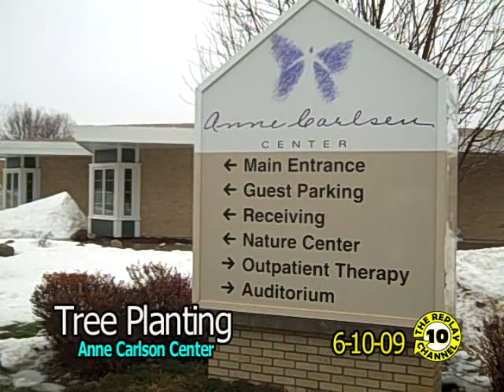Otter Tail Teams With Anne Carlsen Center #108 - Jamestown, ND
Jamestown, ND (KCSi-T.V. News) -- June 10 - The Anne Carlsen Center students and staff are moving back to campus Thursday and Friday, (June 11th and 12th). The students and staff have been displaced from their Northwest Jamestown campus for almost three months, due to the threat of flooding. On Wednesday, Otter Tail Power Company helped beautify the campus in preparation of welcoming everyone back, planting trees in three areas on the campus. Over 30 Otter Tail Power Company employees joined the Center's staff and students in planting 105 trees, including maple, birch, crab white, bur oak, chokecherry and ash trees, donated by Otter Tail Power. The tree planting is part of Otter Tail Power Company's "Paying it Forward" commitment and 100th Anniversary Celebration. The North Dakota celebration focused on Anne Carlsen Center's solarium project and gardening program, which Otter Tail Power has generously supported.